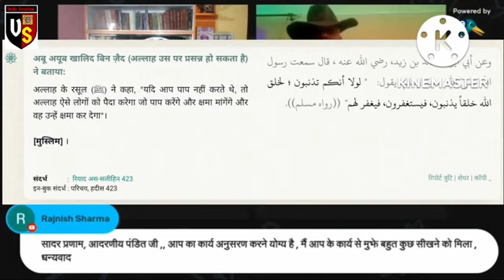ইসলামের বিশ্বাসীরা নিজেদের মধ্যে মারামারি করছে এবং একে অপরকে হত্যা করছে, তারা কী শান্তির দাবি করে?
ইসলামকে শান্তি বলা হয়েছে কিন্তু সমগ্র ইসলামের কোথাও শান্তি নেই। ইসলামের বিশ্বাসীরা নিজেদের মধ্যে মারামারি করছে এবং একে অপরকে হত্যা করছে, তাদের হত্যা করার জন্য কোন অমুসলিম ছিল না। যে সম্প্রদায়ের মানুষ একসঙ্গে থাকতে পারে না, তারা কী শান্তির দাবি করে?